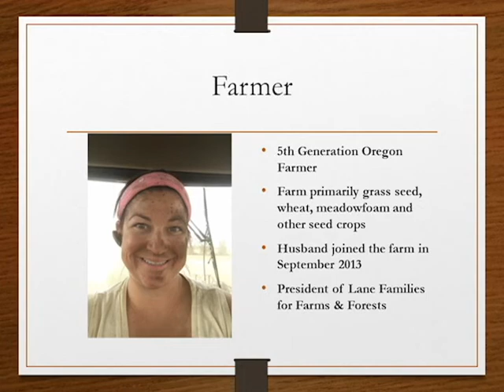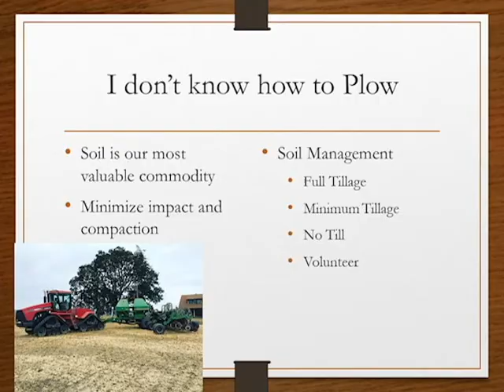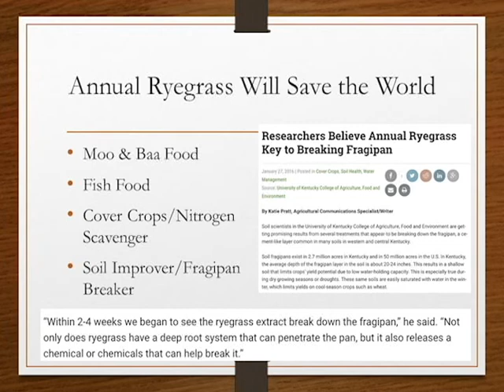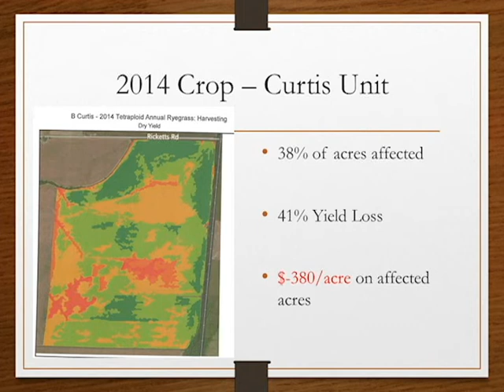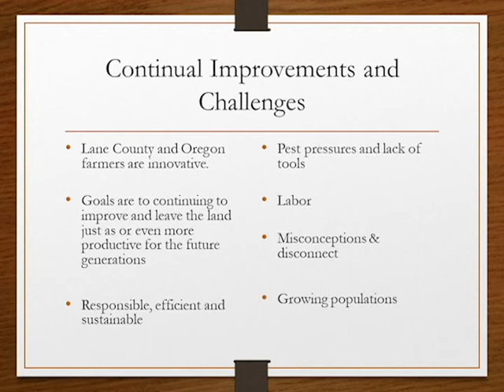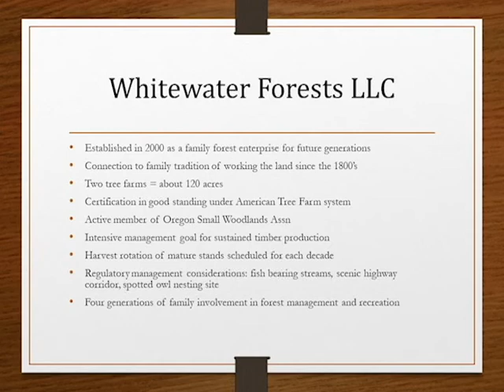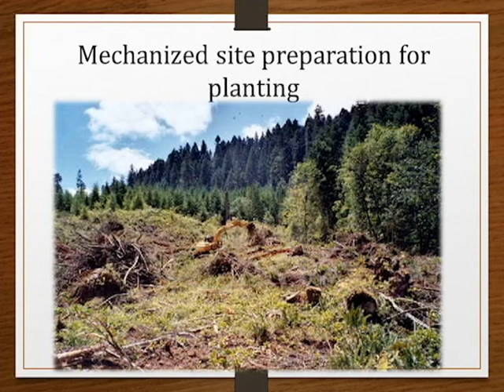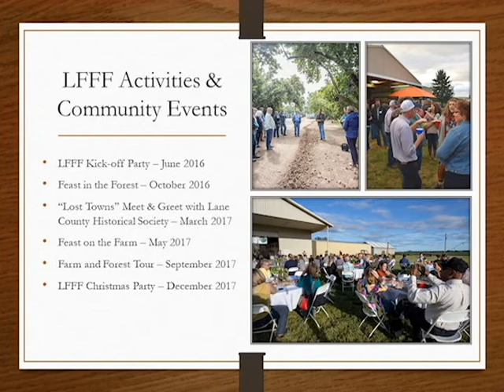Science Pub - January 23, 2018 - Not Your Grandpa's Farm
On January 23rd, the Coast Fork Willamette Watershed Council (CFWWC) welcomed fifth-generation farmer and President of Lane Families for Farms and Forests, Marie Bowers, for our January 2018 Science Pub presentation entitled Not Your Grandpa’s Farm or Forest. Lane Families for Farms and Forests is a new grassroots organization in Lane County which focuses on harnessing support for Lane County’s rich heritage of agriculture and forestry. Farming and forestry in Lane County are continually evolving and utilizing new technologies. The continued innovations and advancements in these two important Lane County sectors contribute to their viability and sustainability in our community.

The CFWWC hosts a family friendly monthly public meeting series called the Coast Fork Science Pub on the fourth Tuesday of each month from 5-7pm at the Axe & Fiddle, 657 E. Main Street in Cottage Grove. The event begins with informal socializing, trivia, and updates about the watershed and watershed council during the first hour. The Science Pub presentation begins at 6pm. CFWWC receives 10% of all sales from the evening between 5-7:30pm. The event is free to the public, with a $5 donation suggested.